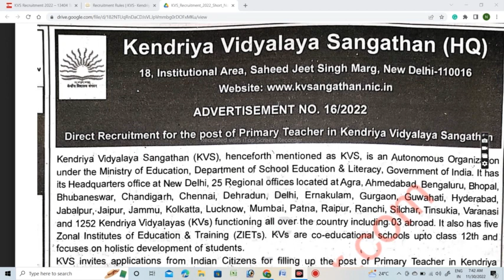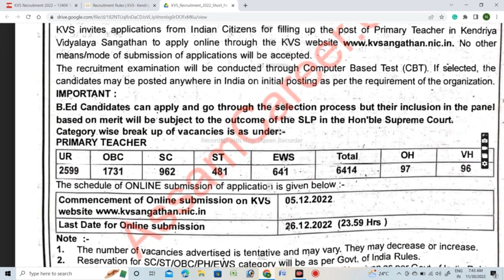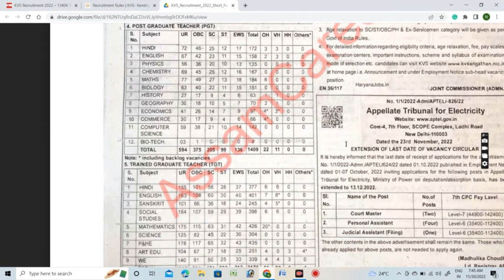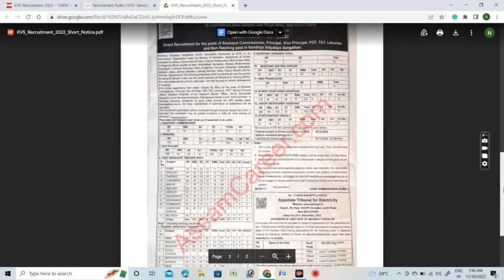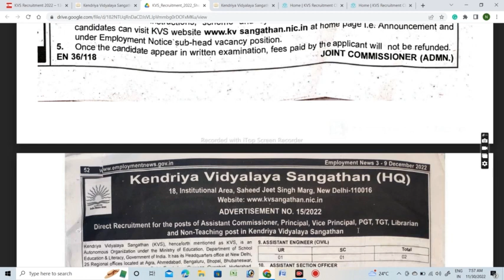Kendriya Vidyalaya Sangathan Recruitment||KV Recruitment||Teaching and Non Teaching Vacancy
KV Recruitment Process
KV Recruitment Details
Kendriya Vidyalaya Recruitment Age
Kendriya Vidyalaya Recruitment Qualifications
Kendriya Vidyalaya Vacancy
KV Clerk Vacancy
central School Job
Cemtral School Vacancy

Nitu Roy
Assam Update